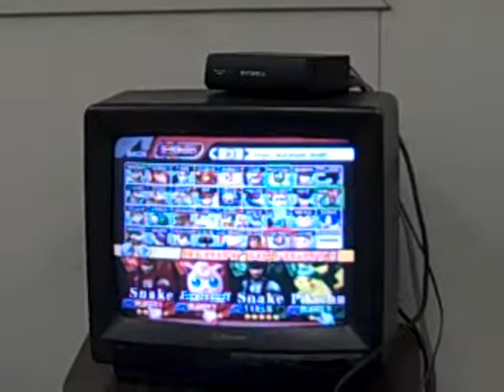Dante (Jigglypuff) Josh (Snake) vs JJ and Matt (Pikachu and Snake) 3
From Spring 2010 UCSB Smash Club's first tournament, Brawl doubles